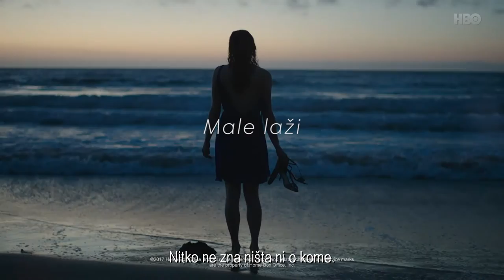Male laži - trailer (hrvatski titlovi)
Pozivamo vas da provedete 3 dana u najboljem društvu – HBO 3, kanalu posvećenom najboljim HBO serijama, koji će biti otvoren svima tijekom subote, nedjelje i ponedjeljka, od 18. do 20. veljače. Tako će i korisnici koji kod svog operatera nisu pretplaćeni na HBO pakete ova tri dana moći uživati uz renomirana glumačka imena, hit i renomirane serije, a čeka ih i posebna poslastica – u ponedjeljak 20.2. u 21h će imati priliku pogledati i premijeru najnovije HBO serije 'Male laži', sa Reese Witherspoon i Nicole Kidman u glavnim ulogama